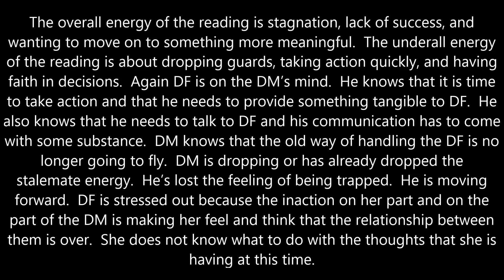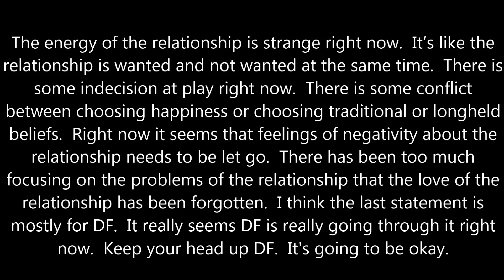Twin Flames In Separation - Daily Energy!!! - October 22, 2018